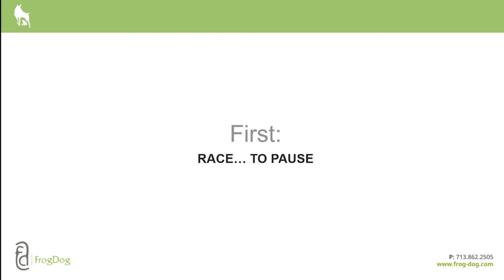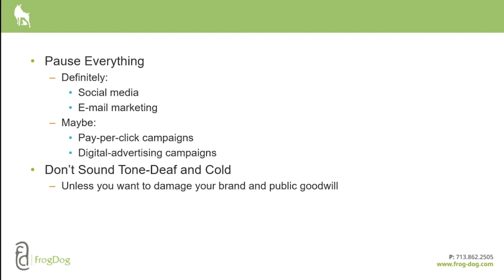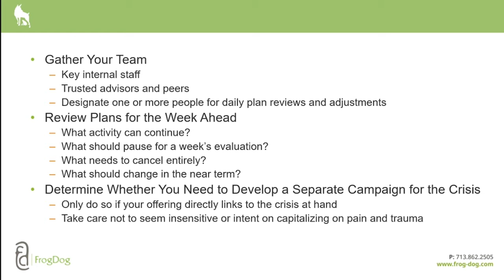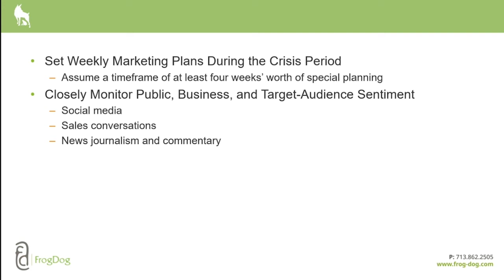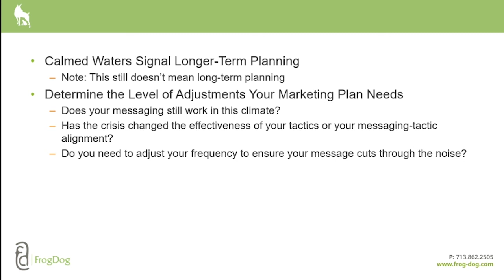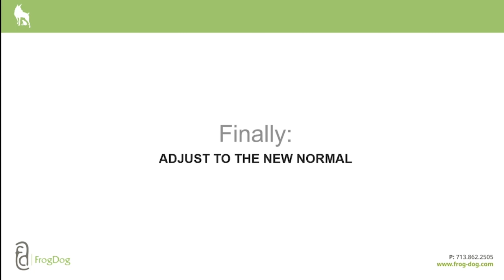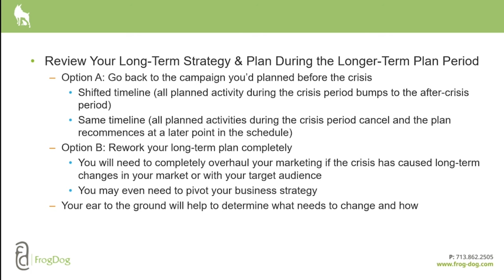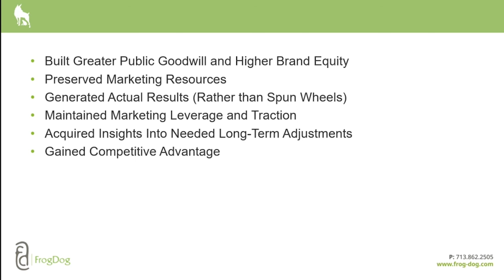How to Adjust Your Company's Messaging in a Crisis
In this one-hour free seminar, FrogDog will cover the following key points for companies facing the coronavirus crisis:

- Immediate adjustments needed for corporate messaging during the crisis period
- How to adjust messaging in the near-term
- Longer-term messaging adjustments and how to plan marketing in uncertain moments
- When to and how to assess possible changes to your overall marketing plan